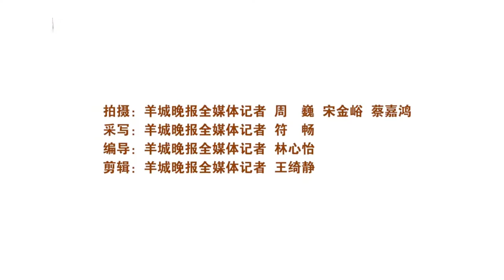Guangdong Women's Wheelchair Basketball Team: Pursue Their Dreams of Basketball in the Youth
Members of the Guangdong Women's Wheelchair Basketball Team, who train almost all year round, shoot more than 400 times per day on average. The oldest member is 32 years old, and the youngest is less than 17 years old. Now, the girls are actively preparing for the Ninth Paralympic Games in Guangdong Province and the trials of the national team for the Wheelchair Basketball World Championship to be held in Dubai, United Arab Emirates.